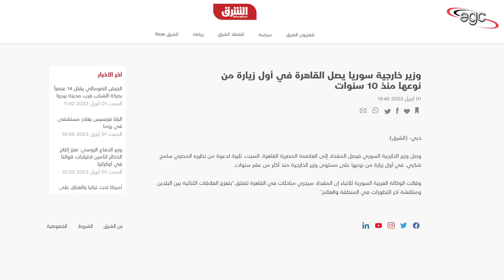سوريا الأسد تحقق أكبر ضربة فى مواجهة مخططات الغرب | قناة مصر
بناءا على دعوة مصرية .. وصل فيصل المقداد وزير خارجية سوريا إلى القاهرة .. وعلى أرضها كانت المباحثات .. وأعلنت مصر عن تحركات غير عادية لدعم سوريا من أجل إستعادة سيادتها وقوتها من جديد إستعدادا لعودتها بقوة للمنطقة العربية .. التحركات تكشف الستار عن نجاح سوريا فى إستعادة توازنها وقوتها من جديد ..
قناة مصر ـ Egypt Channel

Sur la base d'une invitation égyptienne.. Faisal Al-Miqdad, le ministre syrien des Affaires étrangères, est arrivé au Caire.. et sur son sol se sont déroulés les pourparlers..
L'Égypte a annoncé des mesures extraordinaires pour soutenir la Syrie afin de restaurer à nouveau sa souveraineté et sa force en vue de son retour en force dans la région arabe. Ces mesures révèlent le rideau du succès de la Syrie dans la restauration de son équilibre et de sa force.
Based on an Egyptian invitation.. Faisal Al-Miqdad, the Syrian Foreign Minister, arrived in Cairo.. and on its soil were the talks..
Egypt announced extraordinary moves to support Syria in order to restore its sovereignty and strength again in preparation for its strong return to the Arab region. The moves reveal the curtain of Syria's success in restoring its balance and strength again.